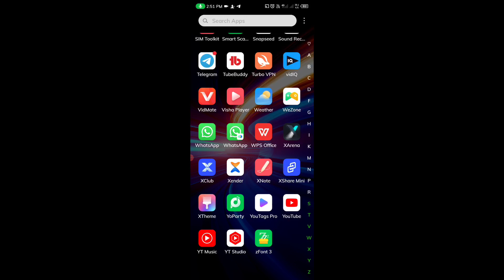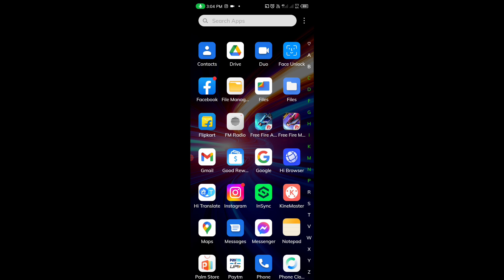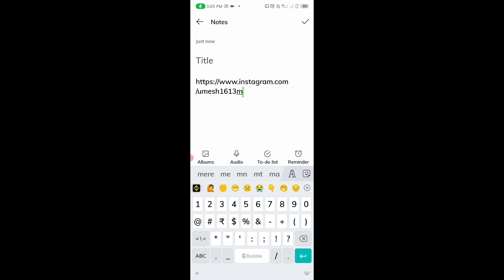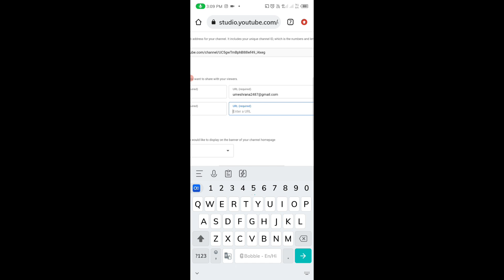how to add instagram link to youtube channel । YouTube me Instagram link kaise dale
Title - instagram link youtube mein kaise dale l how to add instagram link to youtube channel

About Video - dosto is video me mene bataya hai ki agar aap apne Youtube channel ke about section me Instagram ka link add karna chahte hai to kaise kare.

Related Search-
add instagram link to youtube
youtube channel me instagram link kaise dale 2021
Youtube about me instagram link kaise dale
youtube par instagram ka link kaise dale
instagram ko youtube se kaise jode
how to add instagram link to youtube channel
add instagram link to youtube channel
how to get instagram url onto youtube channel instagram link to youtube channel on mobile how to add links in youtube channel art
how to add social media links to your youtube channel art
social media links to channel art
how to link your youtube channel to instagram add instagram onto youtube channel

Umesh Tech
umeshtech

apne youtube channel me instagram ka link kaise dale

instagram me youtube channel ka link kaise dale

youtube channel par instagram link kaise dale

how to link youtube channel to instagram

instagram ka link youtube mein kaise daale

instagram link youtube mein kaise dalen

youtube channel link instagram mein kaise dalen

youtube per instagram ka link kaise dalen

instagram me youtube link kaise dale

youtube channel par instagram ka link kaise dale

youtube description me instagram link kaise dale

youtube mein instagram link kaise dalen

apne youtube channel par instagram link kaise dale

how to add insta link in youtube channel

how to attach instagram link to youtube channel

insta par youtube link kaise dale

instagram a youtube link kaise dale

youtube channel me link kaise dale

youtube channel mein instagram ka link kaise dalen

youtube instagram link kaise dale

youtube ki link instagram par kaise dale

youtube par insta ka link kaise dale

youtube par instagram ka link kaise dalen

youtube par instagram link kaise dale

youtube pe instagram ka link kaise dale